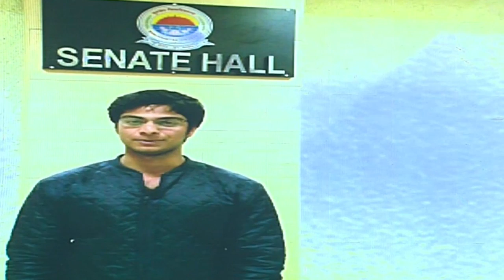गरीबी से लड़ने का तरीका रेवड़ी बांटना नहीं होता है, गरीब का सशक्तीकरण करना होता है